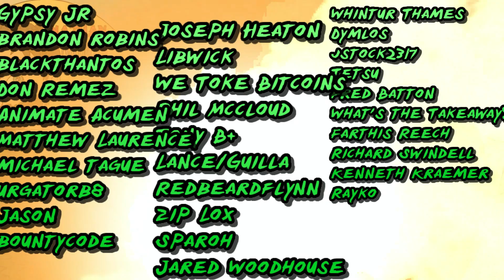Classic MMORPG : What If You Could Erase Your Memories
EverQuest, Ultima Online, World of Warcraft, Dark Age of Camelot Final Fantasy XI, Do you remember stepping into your MMORPG for the first time? That dizzying amount of information and wonder, the splendor and drop-jaw awe that the MMO gave you as you explored what felt like infinite possibilities in a world filled with people from all over the world? Who would your avatar become in this MMORPG? For most of us, we will think of a classic MMORPG and remember fondly socializing aspects and dreams filled with aspirations of becoming the greatest warrior or wizard on the server, perhaps you had inspiration to sell your crafted wares and become known as the server's best Blacksmith? Or it could be that you wanted to simply meet a lot of great people and go out on adventures in this ever evolving world in your MMO.
Maybe you are thinking of EverQuest, or perhaps World of Warcraft Vanilla, or Dark Age of Camelot, Maybe Final Fantasy XI or EverQuest Online Adventures, it really doesn't matter what MMORPG you are thinking of, that first time, that first dive into a fantasy world where you can have impact, where you can shape and change the world was absolutely magical.
What if it were offered to you to erase your memories, your knowledge of MMORPGs, to enter a classic MMORPG with innocent baby eyes and explore it all again? Would you do it? What would it be like? How different would you approach an MMORPG, even a more recent one like Elder Scrolls Online or Final Fantasy XIV or New World if you had no pre-conceptions? No previous MMORPG experience.
Sometimes you run across a forum article where someone is explaining they have never played an MMO before and they are trying out one for the first time, and I find these to be the most insightful views of the MMORPG genre, the most raw and the most honest. Because, let's face it, that magic is lost to people like you and I, we have already built in our brains what we want out of an MMORPG, we have expectations, we have notions, opinions, heartbreaks and memories, in other words, we have baggage. We wear our baggage on our shoulders like a badge of honor and trounce into new worlds and begin ripping it apart, this aspect isn't as good as game X and the graphics aren't as good as game Y and the exploration isn't on par with game Z. But what if you realized that your expectations and opinions have reached a peak that no game could ever launch and meet? Maybe you've seen top tier in all the aspects across generations of MMORPGs. Maybe you are approaching the new experience completely sideways now expecting top tier, perfection that not any of the other MMOs were able to accomplish on their own, but that the MMO genre has reached COLLECTIVELY. Maybe this new MMO is much better than you are giving it credit. Now, this isn't always true, there are inherently bad MMORPGs, there are ones that simply don't work, have too many bugs to be enjoyed or simply don't run good, remember the Vanguard Saga of Heroes launch anyone?
But, I do believe, and comment down below your thoughts on this, if you could toss away your previous memories of MMORPGs, your experience in EverQuest, or Ultima Online or any other classic MMO, and jump straight into World of Warcraft Classic, you would fall in love. I think if you jumped in and had no memory of an MMORPG or any kind of baggage, you would likely fall in love with Elder Scrolls Online, or Final Fantasy XIV, or even possibly New World. Now experience isn't evil, don't misunderstand me, but it is definitely INTERESTING to think about that games are here, that we can play, that we can enjoy, that we can dive into headfirst and have a blast, but we are too stuck in our own expectations to enjoy them sometimes. We hop game to game, we anticipate the next thing to scratch the itch, we find reasons to not enjoy something we by all definitions SHOULD enjoy.